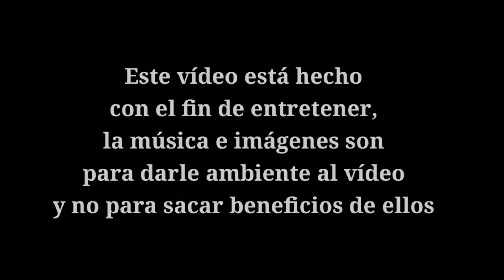"La llamada perdida" Stranger GTA #4 | GTA 5 Mods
Toda la música e imagenes que salen en el video están ahí con el fin de entretener y darle ambiente al vídeo, en ningun momento se intenta sacar beneficios y provecho de ellos, los dialogos de los personajes no son lo que dicen en realidad, es para darle realismo,espero que lo comprendais :)

Chicos este es el cuarto episodio de la serie Stranger GTA, que está basada en la serie de televisión STRANGER THINGS , pero que no intento copiar ni mucho menos, solo me he inspirado de ella para crear esta serie de GTA 5, si os gusta puedo seguir sacando más episodios :)

CONTEXTO
Trevor fué secuestrado después de descubrir "esa cosa" que había en el laboratorio, que resulta que en realidad es un portal que no sabemos ni adonde lleva, y le intentan sacar un montón de información que Trevor casi ni sabe hasta que Michael le llama...